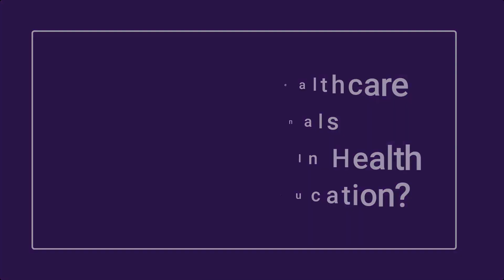University of Evansville – PhD in Health Professions Education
The University of Evansville now offers an online PhD in Health Professions Education for those seeking to shape the future of healthcare. Hear from Program Director Dr. Kyle Matsel and Associate Professor Dr. Bethany Huebner as they share more about the degree and what to expect as a student.